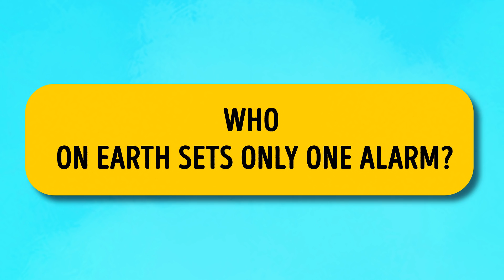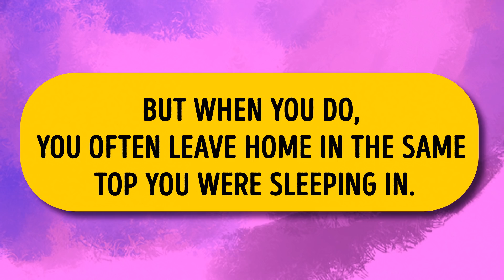10 Moments All Lazy Girls Will Understand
Let’s be honest, ladies: sometimes we all feel like we can’t be bothered with our boring daily chores, and that’s nothing to be ashamed of. Actually, you can relate to these situations, even if you’re not very lazy.